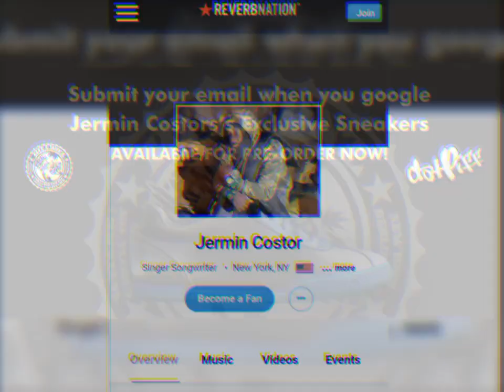jermin costor "Disturb" Audio x Visualizer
Prod By: SvgarBeats x ArtWork: @ Keiif illesttrator
🌐Follow Via:instagram
🛍️SHOP & PURCHASE @
SHOP/PURCHASE EXCLUSIVE SNEAKERS:
(1) IPHONES